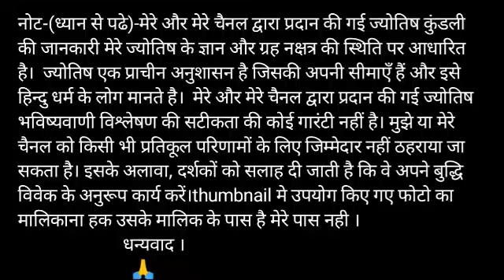Vrishabh Rashi 22 December |आज का वृषभ राशिफल |Aaj ka Vrish Rashifal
vrish rashi 22 December 2019
aaj ka vrish rashifal vrish rashi aaj ka rashifal 22 December 2019 vrish rashi
vrish rashi 22 December 2019 Dainik Rashifal Horoscope Astrology आज का वृष राशि

Vrish dainik rashifal 22 December 2019
1st-Vrish rashi love rashifal
2nd- vrish rashi dainik  rupya paisa rashifal
3rd- Vrish rashi dainik  swasthay rashifal
4th- Vrish  dainik  vyapaar vyavsay career rashifal
5th- Vrish  Dainik gyan shikha rashifal
वृष  राशि दैनिक राशिफल 22 दिसंबर 2019 -
1- वृष  राशि के दैनिक उपाय
2- वृष  राशि धन और वित्त संबंधित सारी बाते
3- वृष  राशि प्रेम संबंध प्रेम प्रसंग राशिफल
4- वृष राशि दैनिक स्वास्थ्य से संबंधित राशिफल
5- वृष  राशि व्यापार व्यवसाय करियर जीवन राशिफल
6- वृष  राशि दैनिक राशिफल
7- वृष  राशि जन्मकुंडली विशेषज्ञ